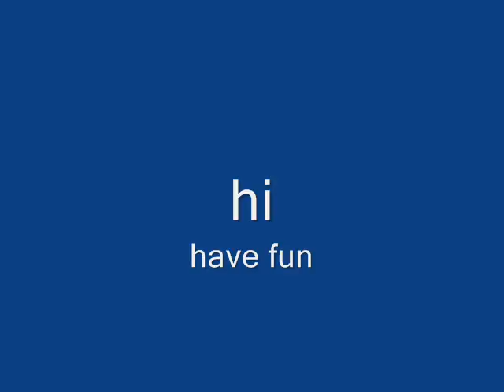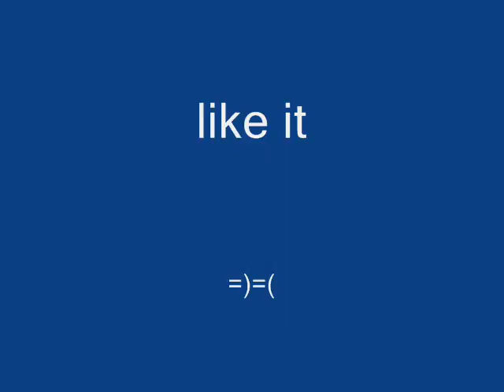black bear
dfghedghjfj